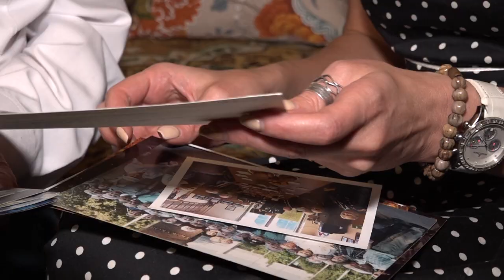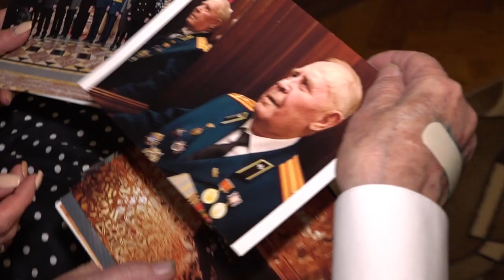Геннадий Ковалёв. “Живая легенда”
28 августа Ветерану Великой Отечественной войны, полковнику в отставке Геннадию Михайловичу Ковалёву исполняется 95. Наша съемочная группа навестила его в канун дня рождения.